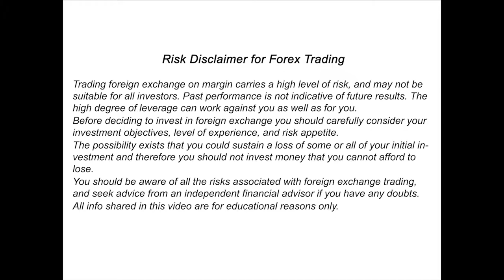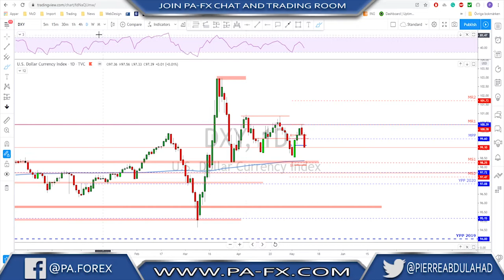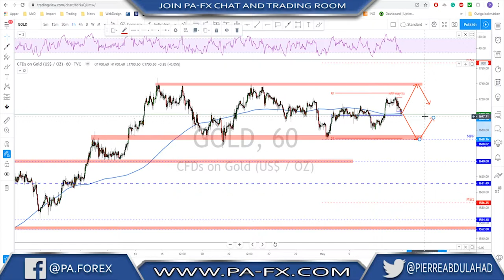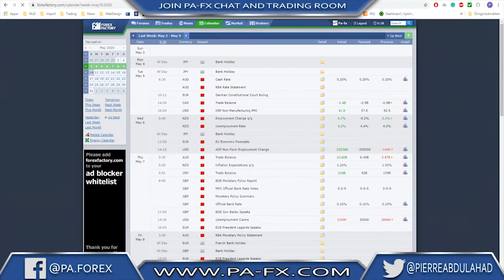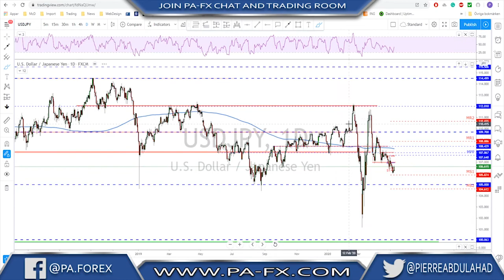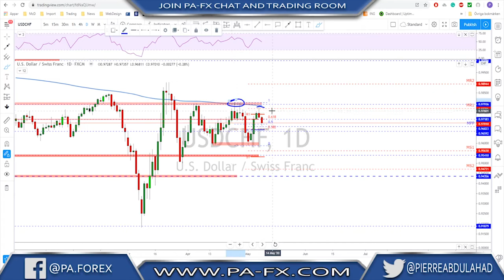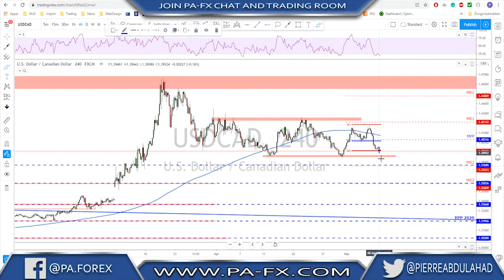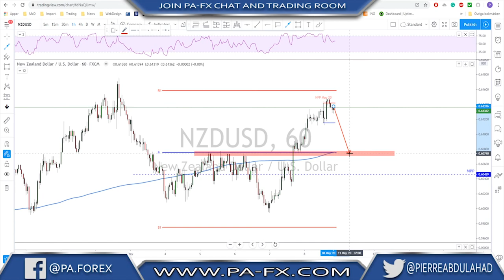Forex | Weekly Trade Ideas (Top Down Analysis)